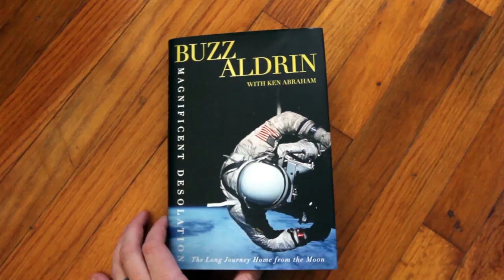First Man - MOVIE REVIEW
HelloGreedo is an all-things Star Wars YouTube Channel. Parody, News, Reviews, and More!